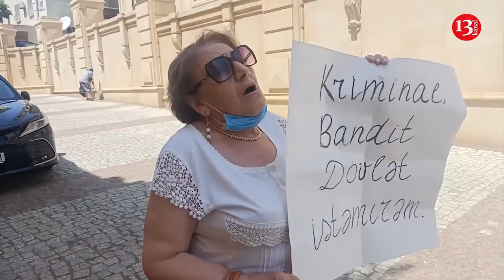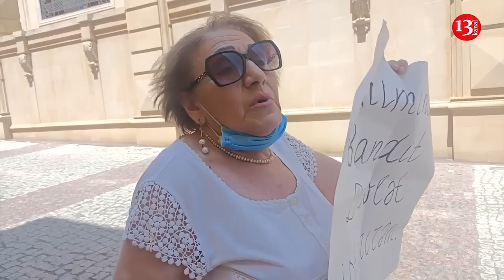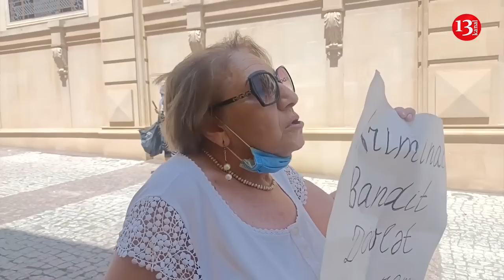"Övlad sağlam anasını DƏLİXANAYA YERLƏŞDİRİR, BUNLAR DA DEYİR, QANUN İCAZƏ VERİR"-AKSİYA